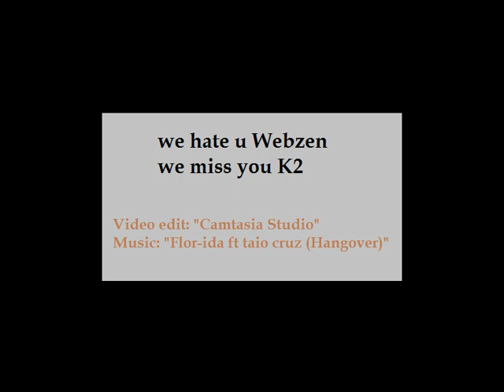Mu shop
Since webzen has been in charge of Mu Online Game many bugs has been appeared, this is one about "event items"